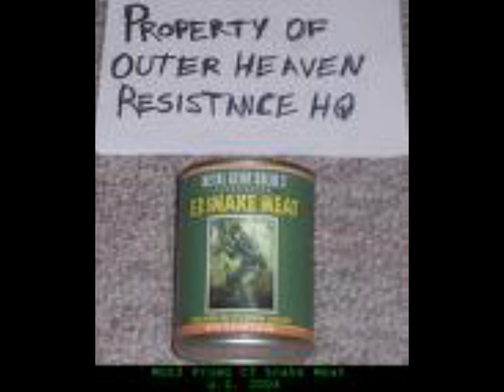mgs3 fan made video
i made a video for mgs3!